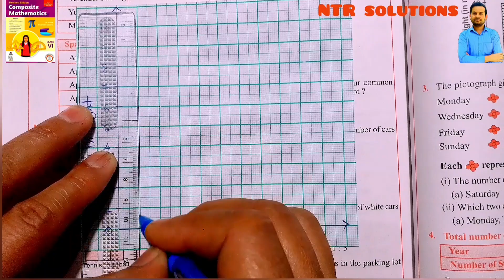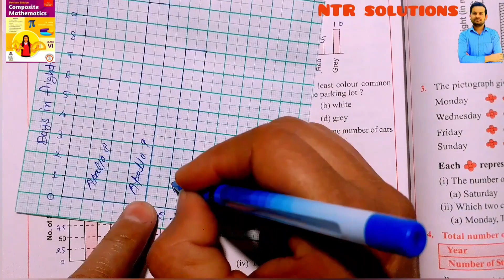Draw bar graphs to show the following: Space Flights Days in Flight Apollo 8 6 Apollo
Draw bar graphs to show the following:
Space Flights
Days in Flight

Apollo 8
6

Apollo 9
10

Apollo 10
8

Apollo 11
8

Apollo 12
10